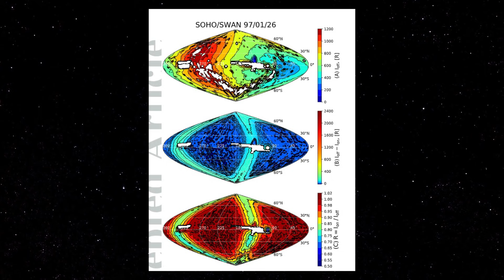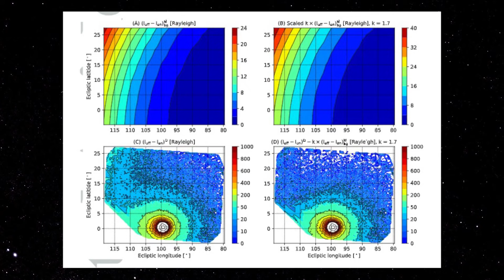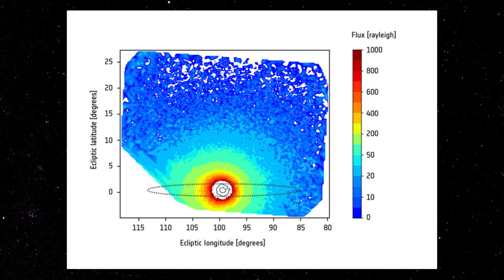ATMOSFERA DA TERRA SE ESTENDE ALÉM DA ÓRBITA DA LUA | SPACE TODAY TV EP.1718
Até onde vai a atmosfera da Terra? Você já parou para se fazer essa pergunta?

Será que a atmosfera da Terra, vai até, 400 km, 600 km, de altura, você acharia isso razoável?

E se eu te disser, que a atmosfera da Terra, vai bem além da Lua, e que na verdade, o nosso satélite natural está dentro da atmosfera da Terra, o que você acharia disso?

Na verdade, de acordo com um estudo recente, a atmosfera da Terra se estende a uma distância que é quase 2 vezes a distância da Terra até a Lua.

Para fazer esse estudo e chegar a essa conclusão os pesquisadores usaram dados de arquivo da missão SOHO da ESA, uma missão que foi lançada em 1995 com o objetivo de estudar o Sol e que orbita o chamado ponto de Lagrange 1, a uma distância de 1.5 milhão de quilômetros da Terra.

Nessa posição a sonda pode estudar uma região interessante, chamada de geocorona, que é uma nuvem de átomos de hidrogênio onde a atmosfera da Terra se funde com o espaço externo.

A geocorona só é visível em certas épocas do ano e o SOHO com o seu instrumento SWAN estavam no local certo para fazer essa medida.

Essa identificação só possível, pois o instrumento SWAN do SOHO é capaz de medir um comprimento de onda particular da luz ultravioleta chamado de Lyman-alfa, esse tipo de luz só pode ser observada de fora da atmosfera da Terra, e com isso foi capaz de se ver onde a luz Lyman-alfa vai e assim separar a atmosfera da Terra do espaço interplanetário.

Óbvio que a densidade de partículas é muito baixa. A 60 mil quilômetros de altura, é de 70 átomos por centímetro cúbico e na distância da Lua é de 0.2 átomos por centímetro cúbico.

É baixa mas existe.

Essa descoberta só foi possível graças a longevidade da missão SOHO, dados de mais de 20 anos foram usados para que se pudesse chegar a essa incrível conclusão.

Realmente a cada dia, o universo nos surpreende, essa descoberta pode mudar muitas coisas!!!